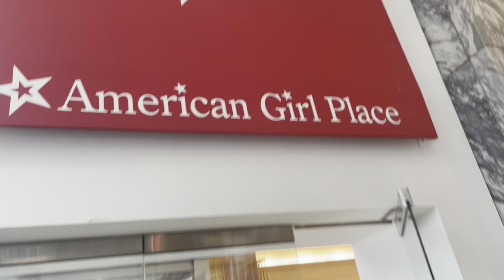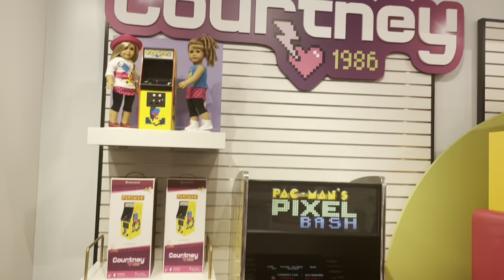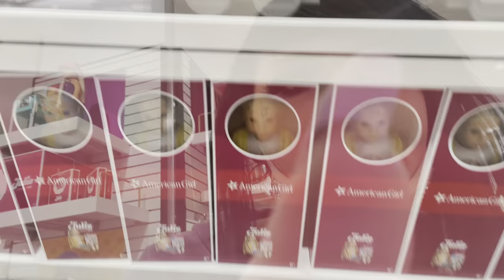chicago vlog part one w/ serena